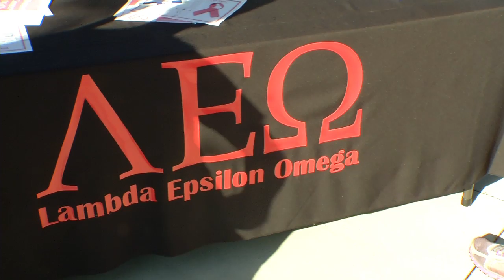Beacon College Breast Cancer Walk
On Saturday, October 12th, 2014, the Beacon College Student Government Association (SGA) and the fraternity Lambda Epsilon Omega sponsored a breast cancer walk to raise awareness and funds. This was held over Parents Weekend so that students, employees, and families could all participate and donate money to this important cause. October is Breast Cancer Awareness month, and this is an especially important cause for the Beacon College community as members of it have been impacted by this disease.